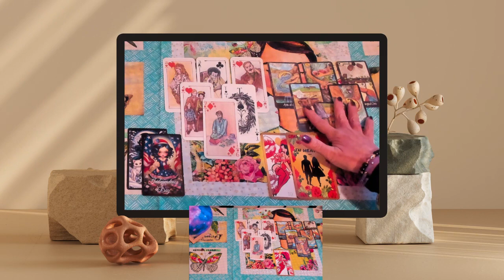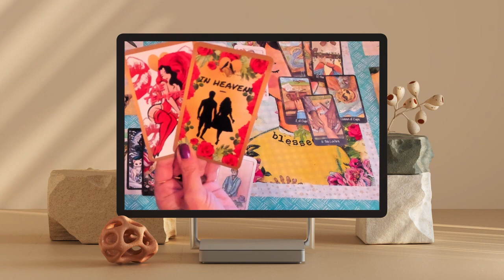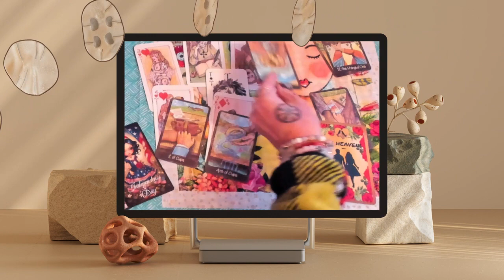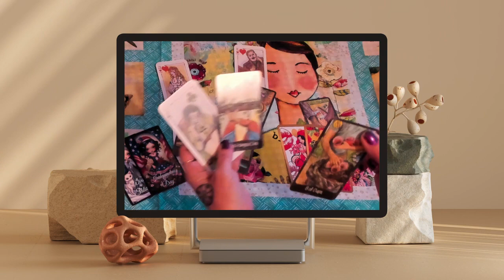Cancer "What YOU are Manifesting IS Grand!"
Free Live Tarot, Free Live Personal Questions.